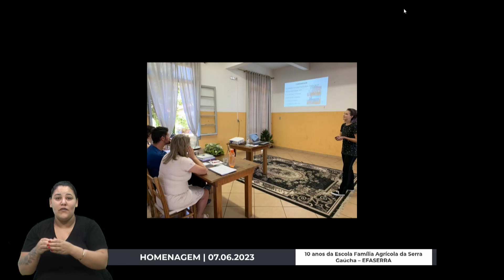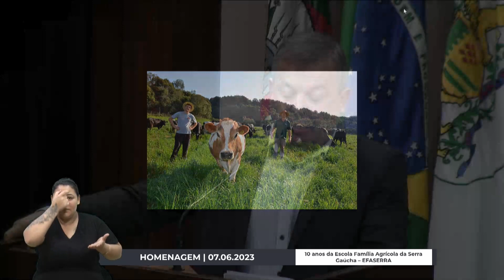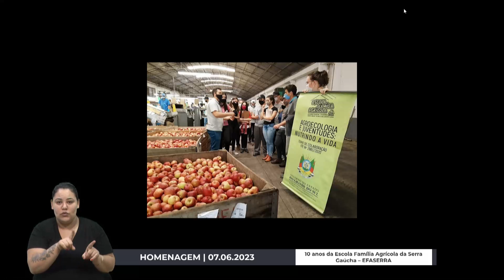03 Homenagem Efaserra